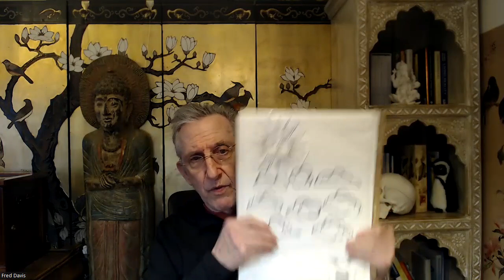NONDUALITY: Visual Aids for Awakening & Clearing 1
This video is part of a long series that presents different aspects of The Living Method of Awakening, which began to present itself in 2012. It's a new and original approach to Realization. This is not a path leading to "awakening." There is no path to awakening.

This approach helps students and clients uncover immediate Realization. This is achieved purposely through one-on-one Awakening Sessions, or spontaneously through reading Fred's books, watching his videos, or in Sunday Satsang.

Following Realization there IS a path, the path of clearing away the believed thoughts and assumptions that have kept us from noticing the immediacy of Freedom. Fred's website is Come and explore the Method.